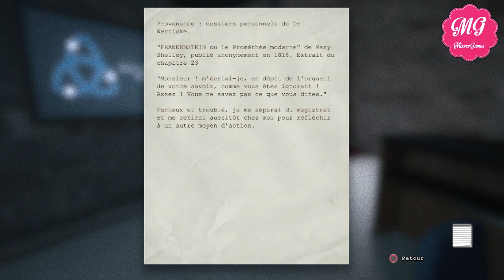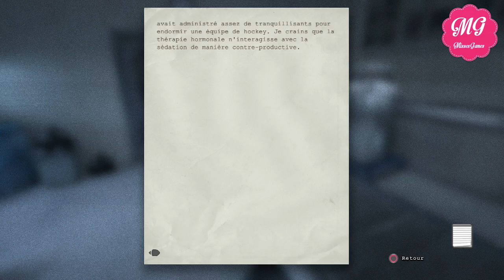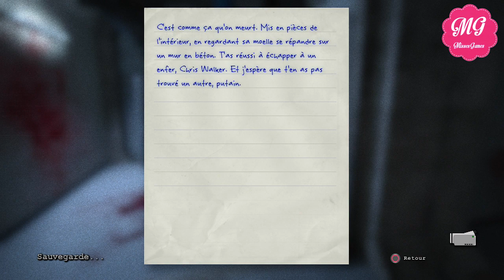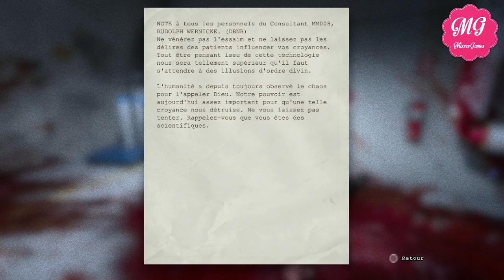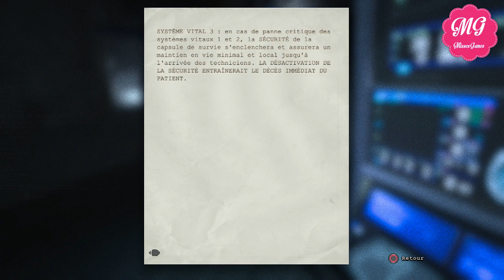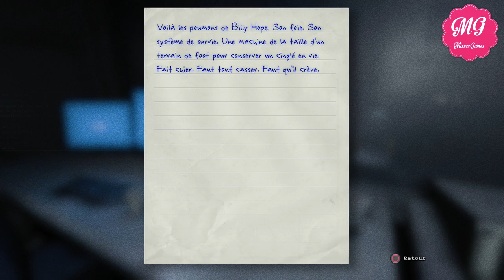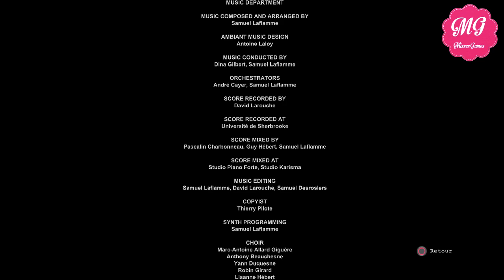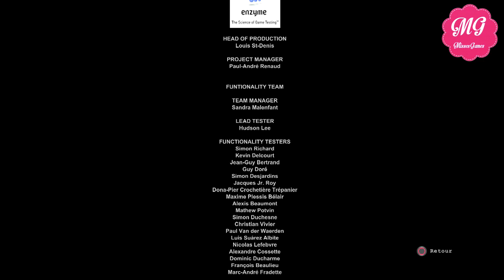Une gameuse sur Outlast /épisode 24 / "The END"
Bonne vidéo!

y, aventure, action, commentary, fr, français, dual, youtube, misses, miss, missesgames, misses games, outlast, survie, PS4, horreur